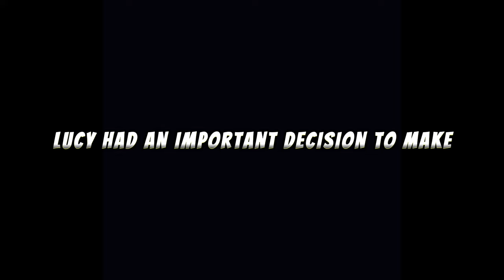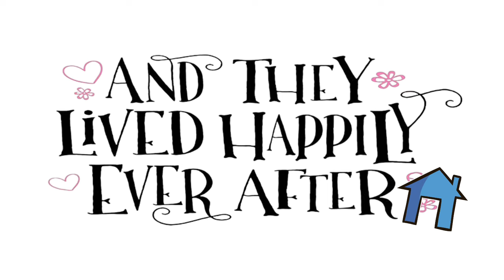My Amazon Parrot Picks a New House! *Talking Parrot Subtitles*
Hi Parrot Lovers,
Lucy the Amazon Parrot finally takes on the difficult decision of which Feathered Fun Box to keep! Luckily it came with so many fun things inside she is obsessed with! Do you think she made the right choice?! Do your birds react to their Feathered Fun box like this too?!

Happy watching!
Love,
Marlene

CAMEO | @MARLENEMCCOHEN

MARLENE MC'COHEN
P.O.BOX 572908

MY PARROTS 🦜❤️
JOSEE      🐦 Yellow-Naped Amazon
NELLIE     🐦 Senegal
MONTY    🐦 Senegal
ILUKA       🐦 Cockatiel